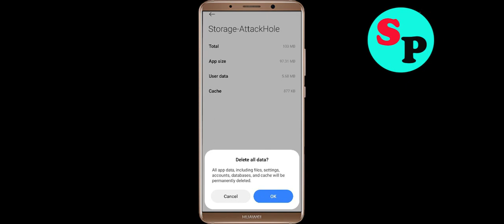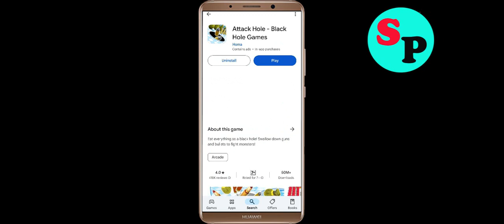How to Fix Attack Hole Unfortunately Has Stopped Problem Solution in Android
In this video Section, i will show you how to fix / Solve Attack Hole Unfortunately, Has Stopped Problem in Android & Ios Mobile. If you are facing same problem in your mobile then it will help you to get rid of this error.